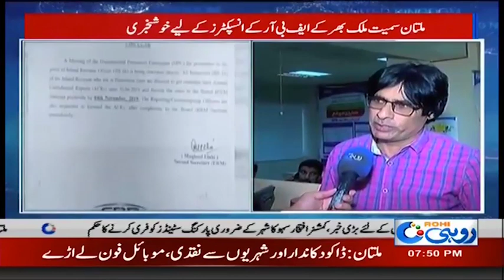Good news For FBR Inspectors